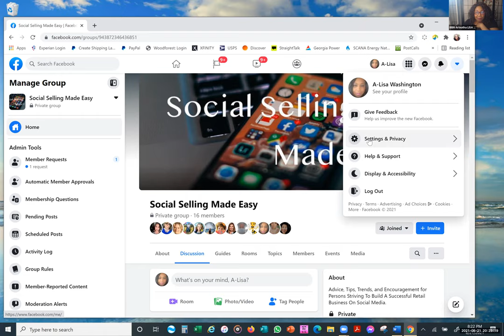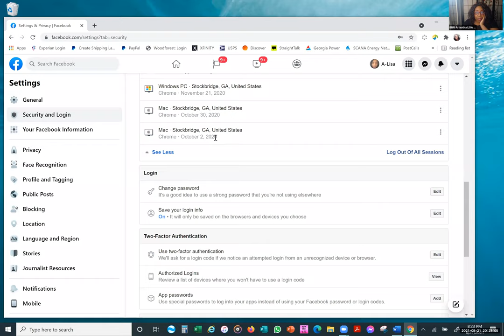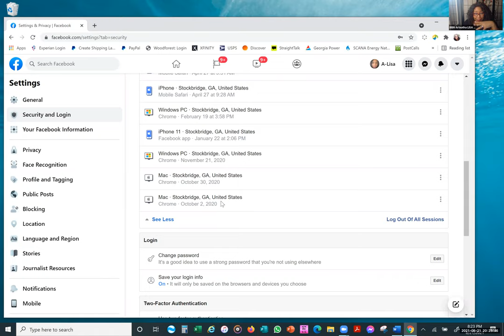SSME Algorithm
Arleatha "LISA" Washington is the Founder of "Boss Up With Lisa Coaching", the Co-Creator of "Coast-2-Coast Beauty" a Weekly Facebook Talk Show, and a Beauty Boss with JAFRA Cosmetics, an International DS/MLM Beauty Company.